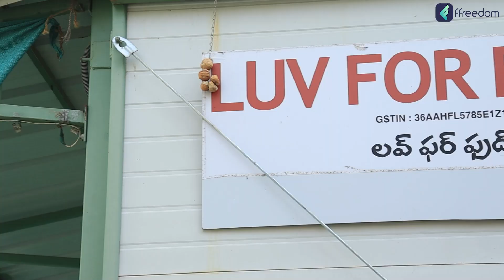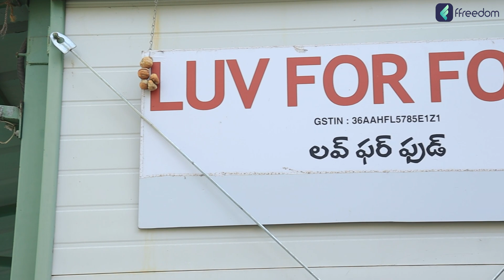Women Entrepreneurship in Telugu - How This Women Became an Entrepreneur? | Sailaja